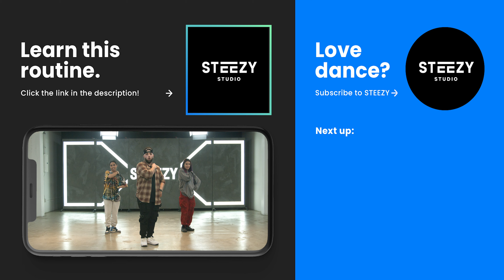D Smoke - NO COMMAS Choreography | by Mikey DellaVella | STEEZY.CO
Mikey DellaVella’s choreography to “No Commas” by D Smoke

Learn this choreography now with a FREE week of training!

This powerful new piece from Mikey DellaVella is too good to miss.

Mikey DellaVella is a choreographer, dance instructor, and creative director whose credits include S-Rank, ImmaBEAST, and more. Known for his mixture of musicality, control, and creative wordplay, Mikey has had the opportunity to share his unique style of movement around the world.

CHOREOGRAPHY
Mikey DellaVella @mikeydellavella

DANCERS
Ellen Kim
Baiba Klints
Jada Anne Garcia Escano
Azul Fernanda Ulloa Ocaña
Edye Kelly
Jenna Alvarez
ChrystiAne Lopez
Tim Howard
Edwin Mercado
Mia Mugavaro
Christa Ford
Brianna Ford
Kaley Ford
Savanna Claire
Neico Joy

SONG
“No Commas” by D Smoke